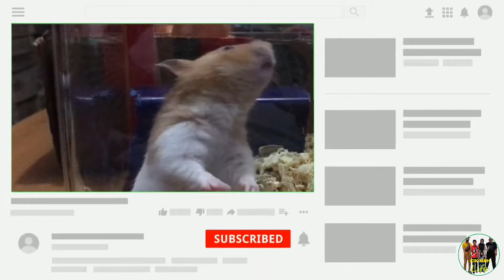Perkembangan Bayi Hamster Minggu Pertama (Dari 0 Ke 7 Hari)